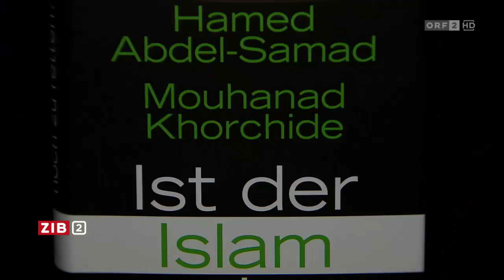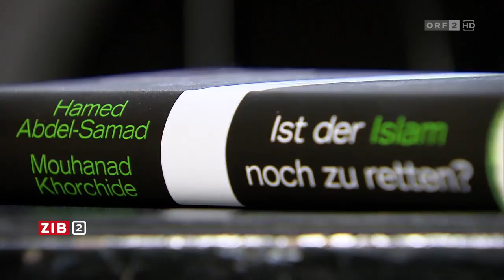Hamed Abdel Samad über Koran, Islam und Islamismus